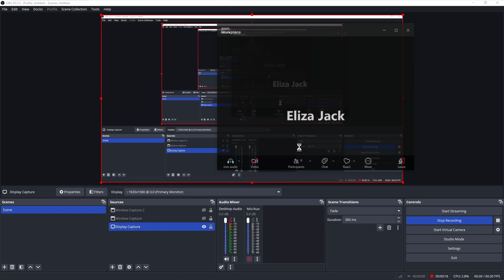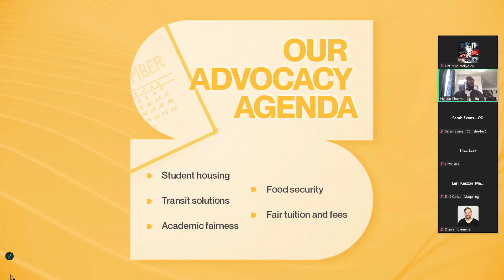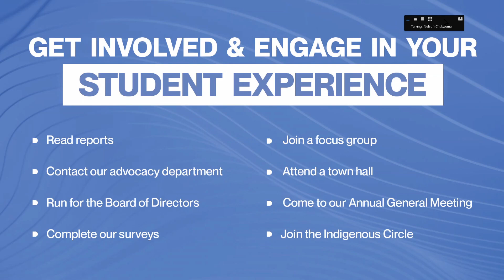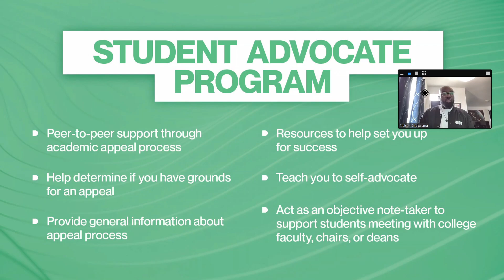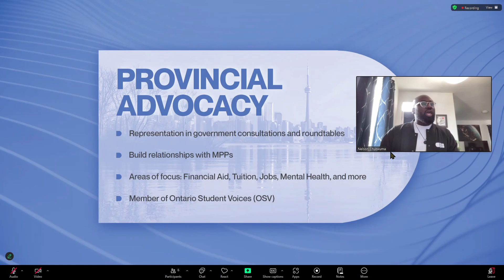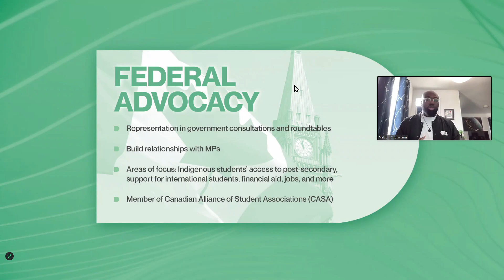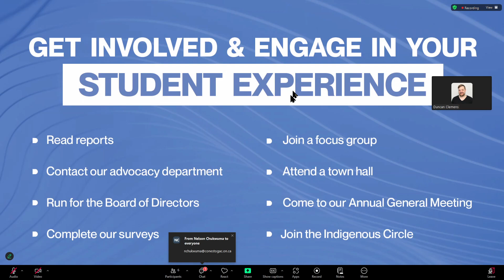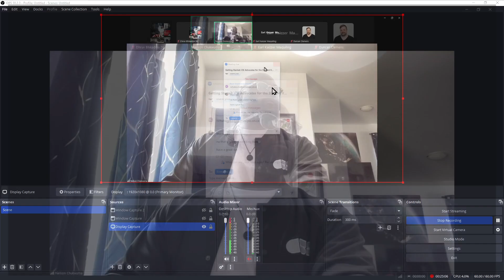CSI Advocates for the Student Voice Tue 9172024 100 PM - 200 PM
CSI Advocates for the Student Voice Tue 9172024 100 PM - 200 PM httpssuccessportal.conestogac.on.castudentsEventsOnline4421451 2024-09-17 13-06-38